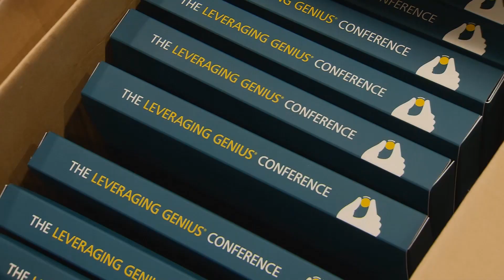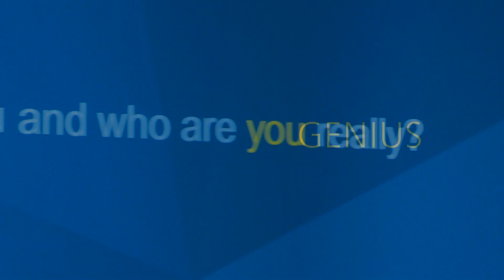Experience The Leveraging Genius Conference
CEOs and senior executives participate every year in Gap International’s Leveraging Genius Conference.

Hear from them about what’s possible when you discover, share and maximize your Genius. Our leading-edge methodology gives leaders and their teams an edge, a new pathway for performing at their very best all of the time.

CEOs and senior executives looking for a competitive edge in their business can go way beyond performance improvement and achieve consistent, extraordinary performance when they learn to discover, share and maximize their Genius.

What is The Leveraging Genius Conference?

It’s much more than a leadership development program, it’s an immersive study of the kind of thinking that produces explosive growth, heightened profitability, and disruptive innovation. Gap International has created a proprietary methodology for individual executives and their leadership teams to discover the precise roots of their best performance. This rigorous and highly effective methodology can be used to harness any leader’s best thinking and leverage it for the benefit of the entire organization.

At Gap International’s annual Leveraging Genius conference, executives experience a premier, advanced-level senior leadership development program that creates immediate, lasting benefit for the organizations they lead.

The Phoenician in Scottsdale, Arizona